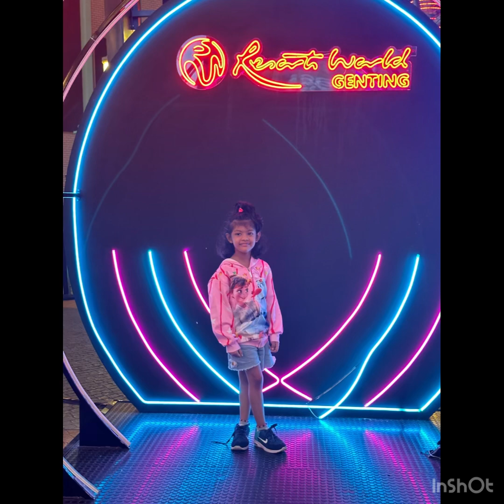அப்பாவின் தாலாட்டு | Tamil Lullaby Song | Happy Birthday Venpa | Sivasaanvi Venpa Selvamuthukumaran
“A daughter is a treasure and a cause of sleeplessness.” – Ben Sirach